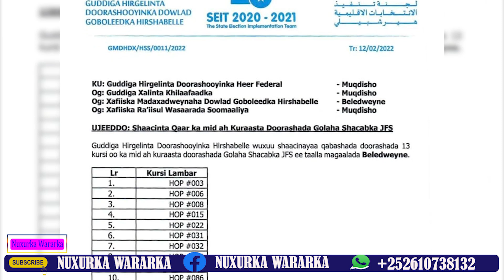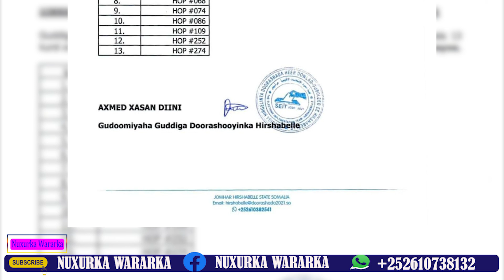DEGDEG Kooxda Rooble oo loo diiday Gobolka Gedo,Kuraasta Mareexaan oo Kismaayo loo wareejiyay